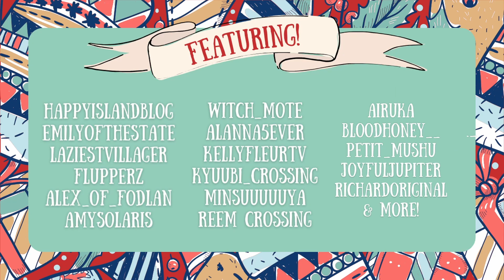Introducing... ACNH Advent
I'm so excited to be joining in ACNH Advent. A collective of Animal Crossing content creators coming together to share videos, design prompts and streams with viewers for the entire month of December!

For my parts of the ACNH Advent, I will be doing a stream on the 8th of December and a video will be going live on the 12th. But make sure you check my playlist every day where I will be saving every piece of content I can to it!

I hope you all have a super festive December.

Pfp & banner artwork by Tomatoes (IG @crispytomatoo)